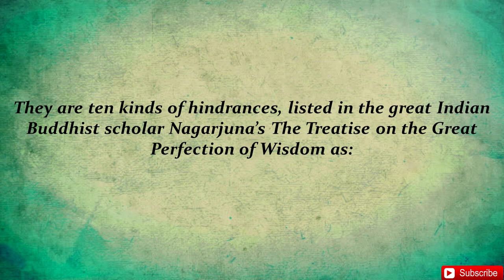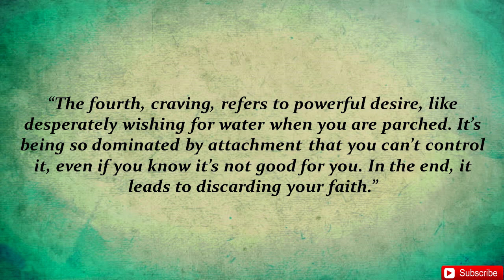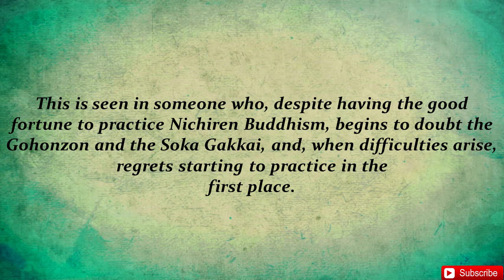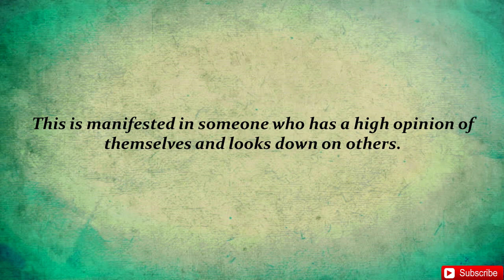Ikeda Sensei Explains 10 Kinds Of Troops Led By The Devil King Of The Sixth Heaven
What are the so-called ten kinds of troops led by the devil king of the sixth heaven?
They are ten kinds of hindrances, listed in the great Indian Buddhist scholar Nagarjuna’s The Treatise on the Great Perfection of Wisdom as: